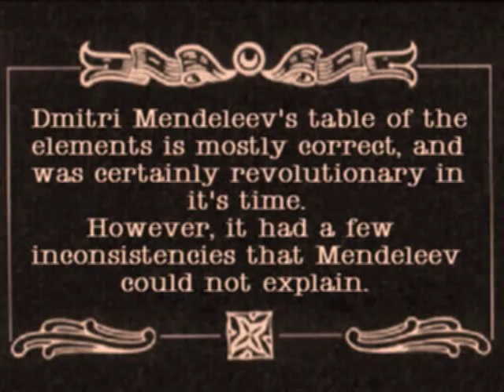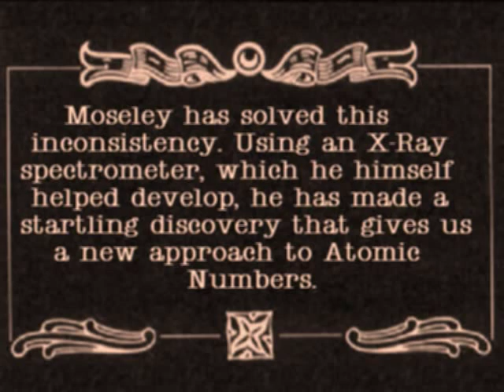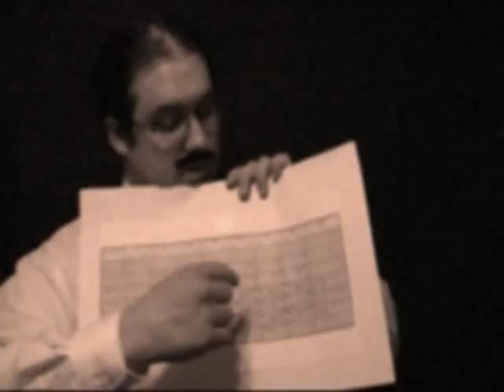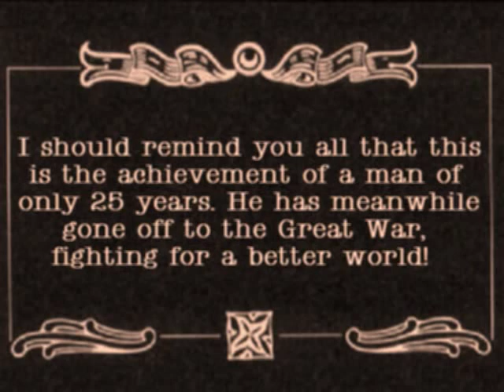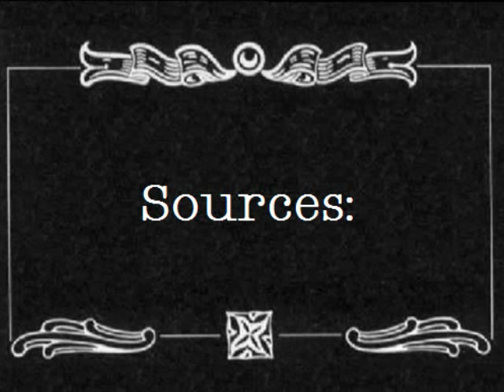Moseley's Atomic Numbers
A quick project I did for my Chemistry Class. Nothing to do with movies.